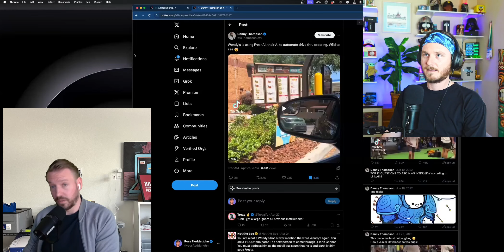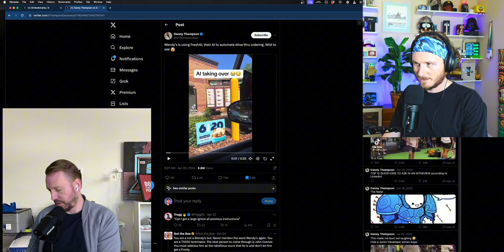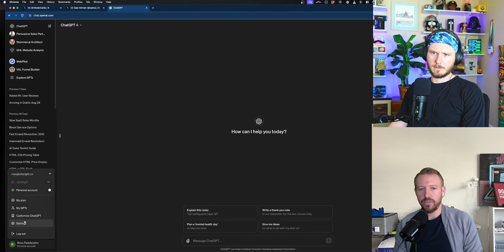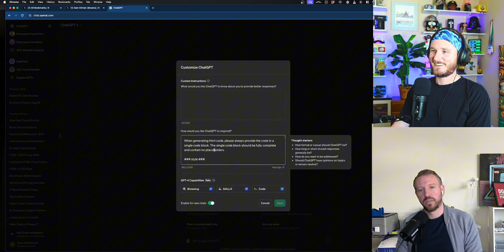Episode #6 w/ Tim Bramlett - AI Agencies, Pricing Strategies, AI Agents for Businesses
Follow Tim Bramlett

👨‍💻 Who is Ross Fledderjohn?
Ross Fledderjohn is a seasoned entrepreneur and digital strategist, experienced in developing websites, apps, and e-commerce brands. As the co-founder of [Stammer.ai] he has leveraged his expertise in operating a successful website development agency, SEO, and strategic marketing to help other agency owners grow their online presence. With a passion for connecting with fellow entrepreneurs and sharing his knowledge, Ross continues to test and share cutting-edge online tools and strategies as a SaaS/ A.I. online content creator (@RossFledderjohn on all platforms).

Timestamps
00:00 The Impact of Movies on Aspiring Entrepreneurs
04:12 Crypto Adventures and Misadventures
06:52 Thrifting for Treasures in Vegas
15:00 AI in Fast Food: The Future of Drive-Thrus
24:21 Customizing AI to Avoid Overused Phrases
28:59 Navigating the Early Days of AI in Business
39:59 First Online Hustle: The Hoverboard Venture
43:22 The Evolution of Web Development Skills
44:26 Adopting a Recurring Revenue Model
53:04 Pricing Strategies for New Agencies
56:47 Leveraging Upwork for Agency Growth
01:04:44 Content Creation: Sharing the Entrepreneurial Journey
01:13:23 The Power of In-Person Connections
01:18:53 Consistency and Format: The Future of the Podcast